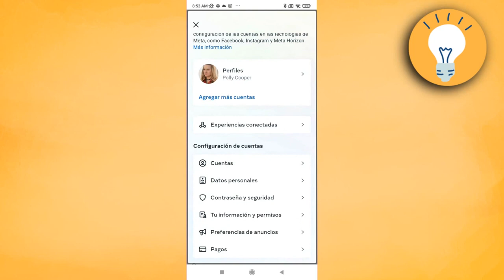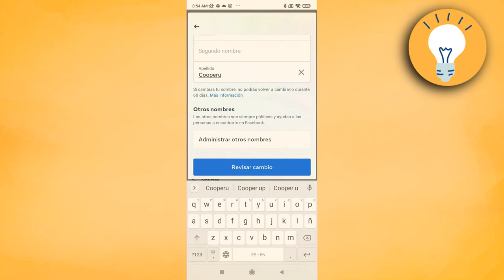Cómo Cambiar el Nombre de Facebook | para Principiantes